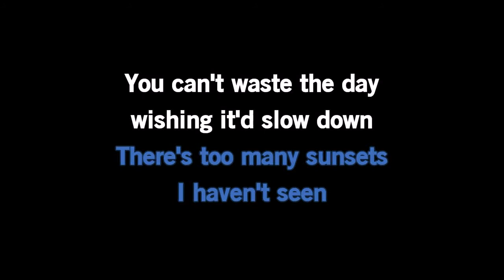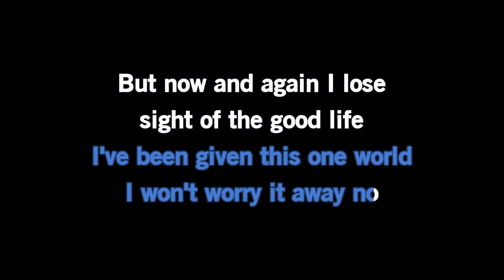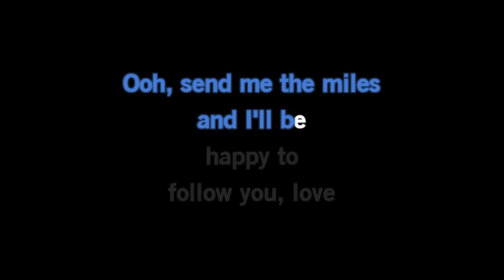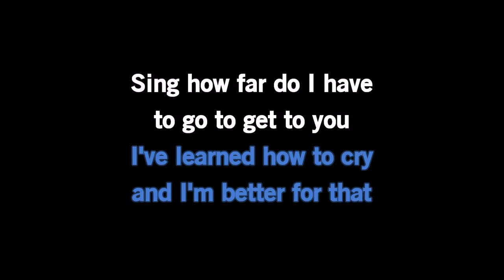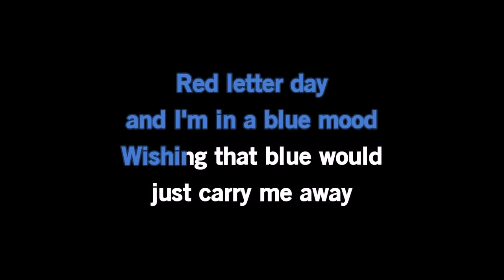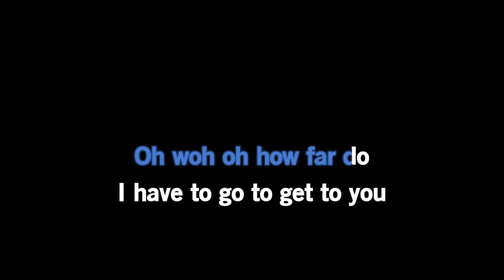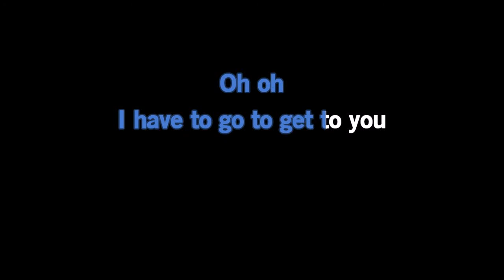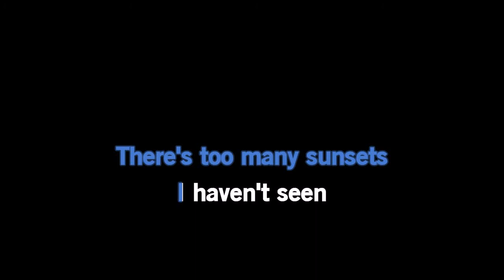Sara Bareilles - Many The Miles (Karaoke)